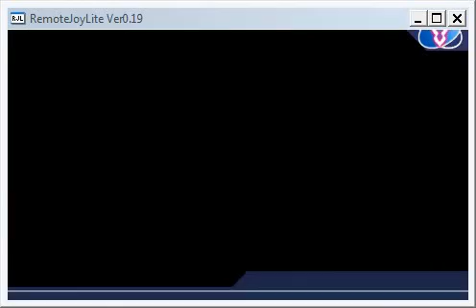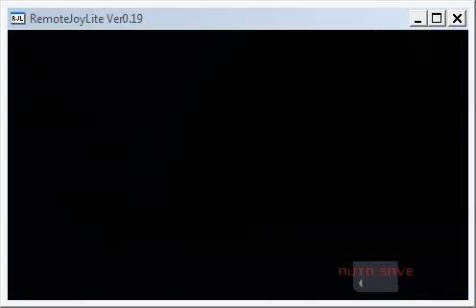Code Geass Lost Colors PSP - Day 14 Start (ENG SUB)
One regular scene with an automatic scene after that.